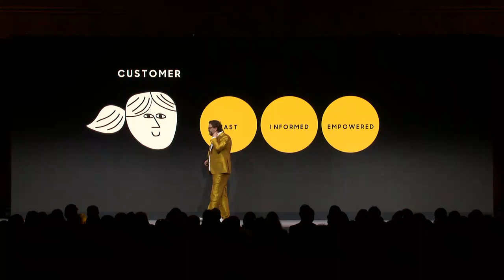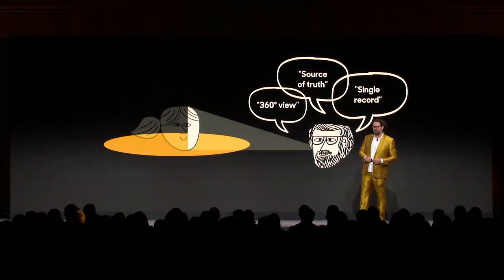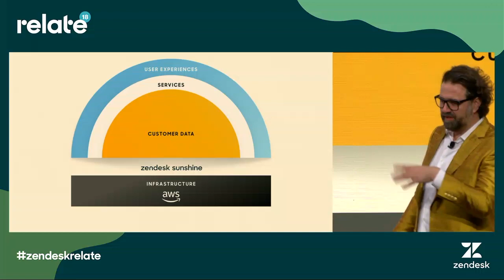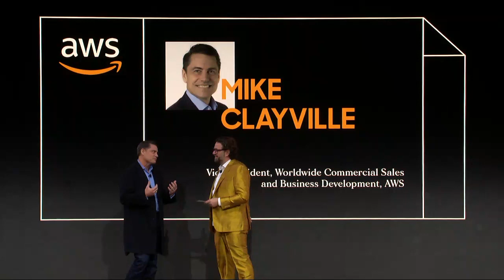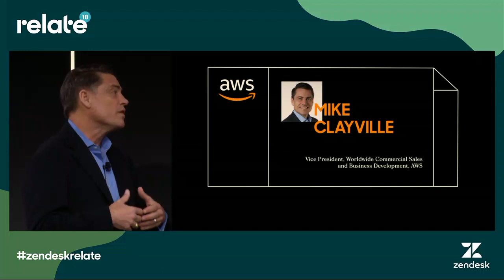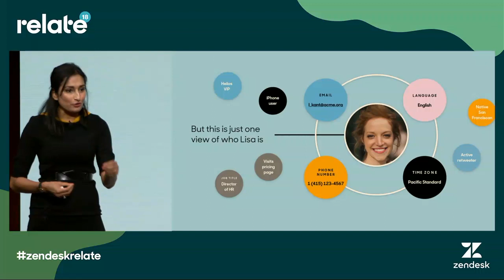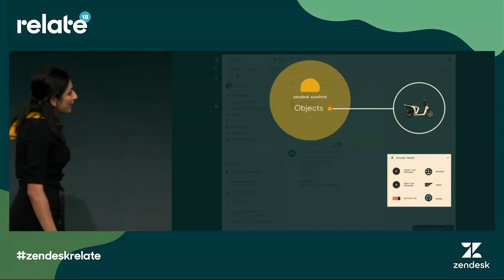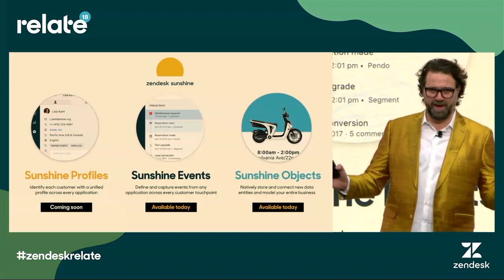Zendesk Relate 2018: Intro to Zendesk Sunshine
Zendesk CEO Mikkel Svane introducing the new Zendesk Sunshine at our Relate 2018 event. Zendesk Sunshine is our open, flexible CRM platform built on AWS that lets you seamlessly connect and understand all your customer data—wherever it lives. Step into the light